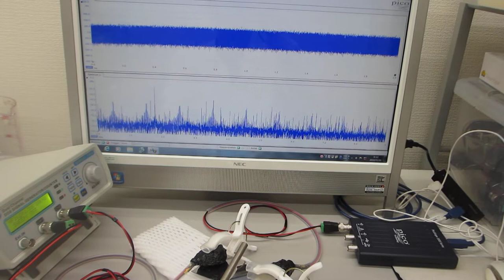超音波の発振制御による振動現象を測定解析することで伝搬特性を評価する技術（超音波システム研究所）